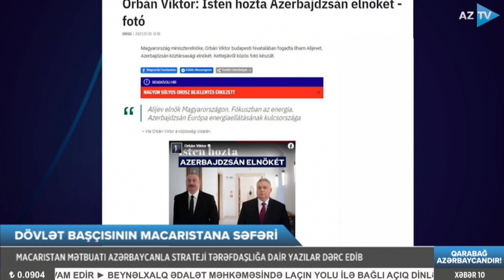Tural Məmmədli ilə "AZTV Xəbər" (10:00) | 31.01.2023